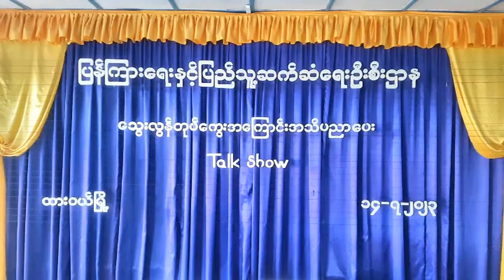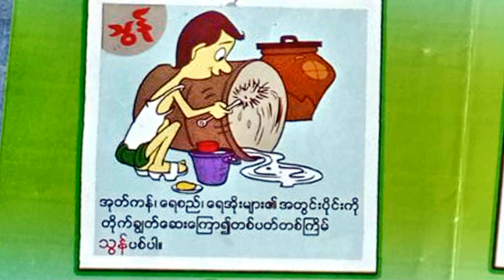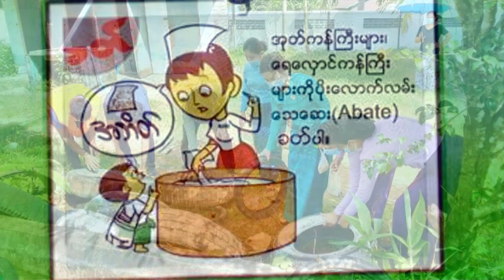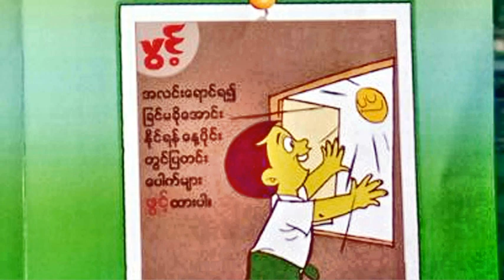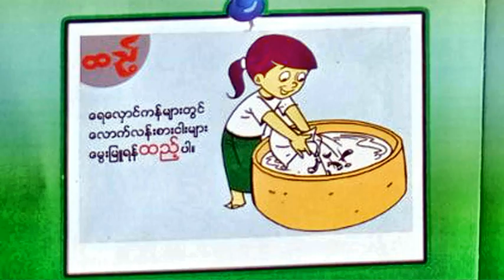ထားဝယ်ခရိုင်လူထုအခြေပြုဗဟိုဌာန၌ သွေးလွန်တုပ်ကွေးအကြောင်း အသိပညာပေး ဆွေးနွေးပွဲ Talk Show ပြုလုပ်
ထားဝယ် ဇူလိုင် ၁၆
ငွေဇင်ယော်